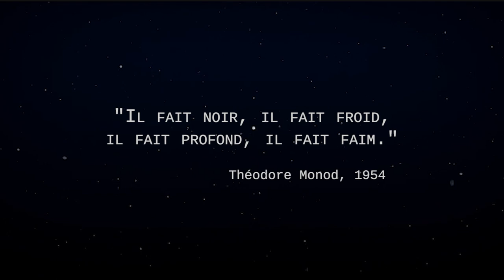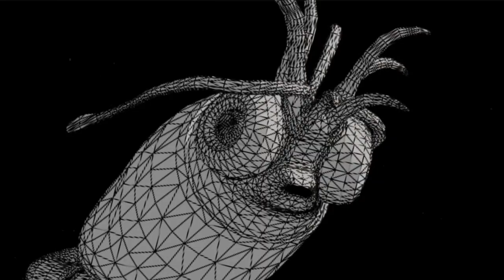XperienSea | Cet été plongez au coeur des abysses à Océanopolis !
Cet été, plongez au cœur des abysses avec XperienSea à Océanopolis !

Une plongée dans les abysses !
Découvrez les créatures des grandes profondeurs, en 3D, en compagnie de nos médiateurs scientifiques.

L'écho des profondeurs abyssales !
Embarquez pour une immersion radiophonique et sensorielle au plus profond de l’océan, proposée en son spatialisé.

➡ mais aussi des capsules d'animations, des rencontres au Minilab, des nourrissages…

Avec la collaboration du Teatr Piba, de l'Ifremer et la Faculté des Sciences de Sorbonne Université.